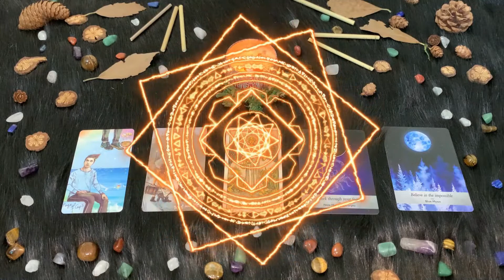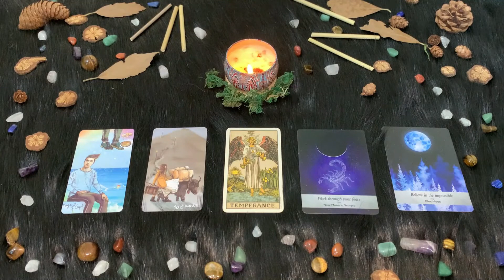| Venerdì 20 Agosto | Oroscopo Paolo Fox | Scorpione | Si può litigare anche silenzio